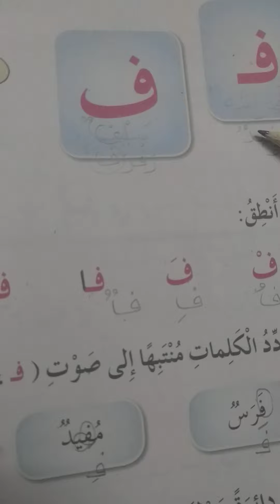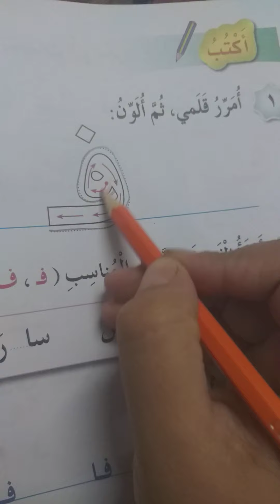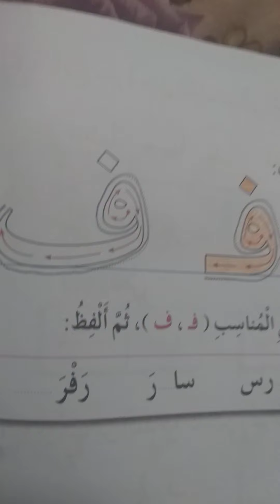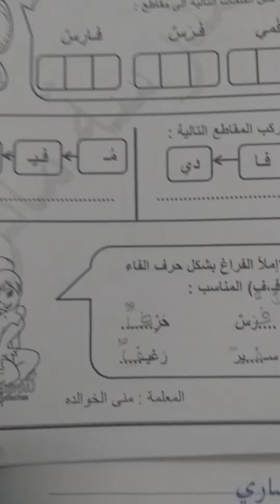الصف الاول-اللغة العربية-الوحدة الثانية-كتابة حرف الفاء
كتابة حرف الفاء